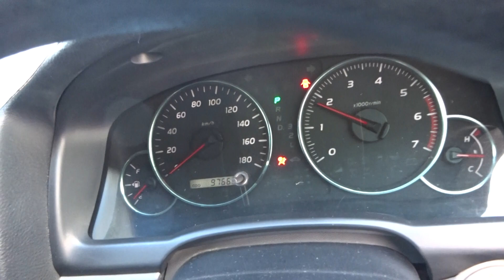Used AT Toyota Land Cruiser Prado RZJ120W 2003/- for sale Code: RZJ120W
This pre-owned AT Toyota Land Cruiser Prado RZJ120W with the model code RZJ120W was produced in a Japanese factory and registered for the first time in 2003/-. Its engine has 2,700 cc. It works with Gasoline/Petrol. The transmission of this AT Toyota Land Cruiser Prado RZJ120W is AT and the drivetrain is 4WD. Inside this used vehicle, you can find the steer on the Right side of the vehicle, and a total number of 8 confortable seats.

Discover more information about this second-hand AT Toyota Land Cruiser Prado RZJ120W on this
What is CarUsed.jp?

CarUsed is a professional company specialized in Japanese-made auto export. Our offices are in The center of Tokyo and Osaka.. Our Japanese team have been providing outstanding cars and services for over a decade. We have thousands vehicles in stock which are supplied by our Japanese partners and private car owners. All vehicles advertised by CarUsed.jp are professionally inspected by an accredited expert.

By going to CarUsed.jp website, you can also have an unique entry to thousands vehicles weekly from Japanese auctions! Access CarUsed.jp Japanese-made auto auction service now

Below is for facebook only
Year: 2003/-
Mileage: 98,000km
Transmission: AT
Reference Number: PNP00999
Model Code RZJ120W